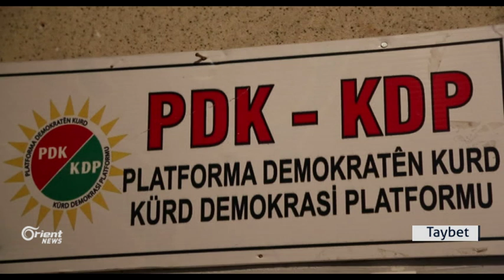PDK bakur xwbata xwe dewam dike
Partiya Demokrat a Kurdistanê PDK Bakur pîştî 51 salan li Bakurê Kurdistanê tê avakirin. Amedekarî, berdewam in. Rêveberên Platforma Demokratên Kurd ên ku pêşengiya xebata partîbûnê dikin, bi rûspî û rewşenbîrên kurdan re hevdîtinan pêk tînin. Tê pêşbînî kirin ku dê PDK Bakur di meha 1’ê ya 2017’an da biryara xwe ya partîbûnê ji raya giştî re ragîhine